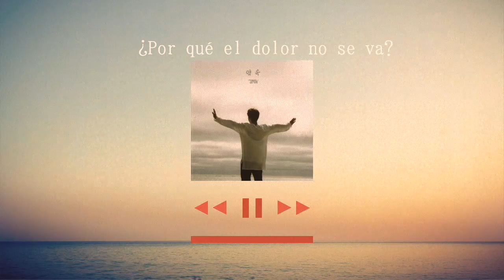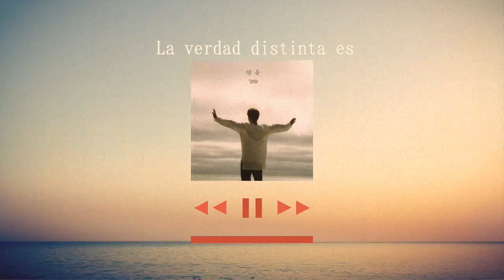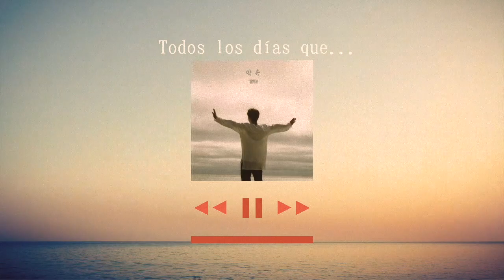[BTS - JIMIN] Promise (약속) - Cover Español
“PROMETO LEER LA DESCRIPCIÓN” … ANDA, HAZLO

(Éstas fueron mezcladas y modificadas a un tono más agudo por mí)

*Edición de Audio y Video: Ivo958

Bellas imágenes sacadas de internet(?)

VIEN(??) Al final, este cover ha sido de los más difíciles de grabar. ¿Por qué?
No es que tenga agudos impresionantes o esas cosas, pero, por alguna extraña razón, mi computadora no podía reconocer el micrófono de mis audífonos:,,) No tengo idea de por qué. Entonces, como segunda opción, tuve que grabar los audios en el teléfono y pasarlos a la computadora, y tener que acomodar todo en el editor de audio me ha destruído los dedos :,D (?) La cosa es que aquí está y estoy feliz de haberlo terminado finalmente.
So, desde que oí ésta canción, supe que era mi deber hacerle un cover ;; Ésta canción llegó en un momento oportuno de mi vida, donde realmente no me sentía muy bien, y ésta canción me dio la reconfortación que necesitaba, y no tienen idea de cuánto aprecio y cuánto me gusta ésta canción, así que aquí estoy, escribiendo la descripción de este video con corazones en los ojos (?) Muchas gracias por ver, espero pronto subir algún cover de Sonic (Free es mi objetivo, pero quizás pueda llegar primero algún remake como Sonic and the Black Knight, Live and Learn o alguna canción que aún no canto como Sonic CD Boom o Sonic Underground *corazones everywhere porque el maldito yutub no me deja poner flechas*)
Hasta pronto:,D!

***Letra***
Estoy … solo otra vez
Y pienso… cada vez más
No sé por qué… te comenzaste a lastimar
Incluso tú… no lo sabes

Se que también te duele cause you’re mine
I just wanna blow your mind
Solo tú estás alejándote de mí otra vez
Y aunque decimos “Estoy bien”
La verdad distinta es…
Podrías decirme…
¿Por qué el dolor no se va?

I want you to be your light, baby
You should be your light…

Para que no sufras más.…
Para que sonrías más…

I want you to be you night, baby
You could be your night

Así ya no llorarás… sola otra noche más

Debes prometerme que… Oh-Oh
Todos los días que-Oh-Oh
Aunque creas que sola estés… Oh-Oh
No olvidarás quién eres… Oh-Oh

Acércate y ven a mí…
Los meñiques de los dos…
Juntaremos para pro-me-ter-lo